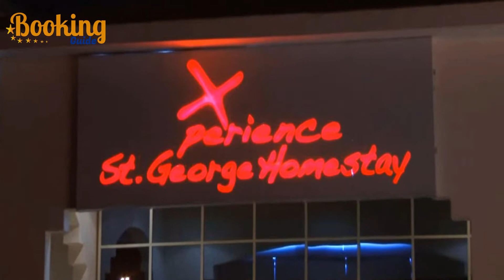Hotel Xperience St. George Homestay Sharm El Sheikh 4* Full Tour 2021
Видеообзор отеля XPERIENCE Египет шарм эль шейх 2021 отзывы ☀️
Xperience St. George Homestay sharm el sheikh has a it's own private sandy beach. The property has access to 2 beaches, one pure sandy beach and the other is coral beach for snorkeling and diving. The hotel has 4 outdoor pools, a sun terrace and golden sandy private beach including Beach restaurant & Beach Bar. Ras Mohammad National Park is 19 mi away.

Xperience St. George features air-conditioned rooms with private bathrooms. All rooms have satellite TV and a work desk.

Guests can enjoy their breakfast at the hotel’s restaurant or in the privacy of their room. Xperience provides an à la carte and a buffet restaurant and packed lunches. Special diet menus are also available upon request.

The hotel’s fitness center and the spa with the sauna and the hot tub are perfect for relaxation. St. George Homestay has also water sports facilities, a table tennis, billiards and volley ball.

The International Sharm el-Sheikh Airport is only 11 mi away, and the hotel can arrange shuttle service and free private parking on site. Naama Bay and Old Market is 3.1 mi away and a shuttle bus is available.